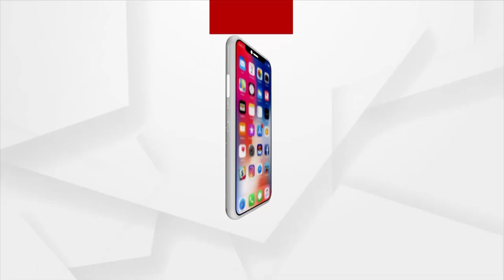Foundation stone of district BJP office has been laid in Jagatsinghpur's Charchika Bazaar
The foundation stone of the district BJP office has been laid in Jagatsinghpur's Charchika  Bazaar. All BJP workers in the district, including the district BJP president, former MP and Tirthol BJP MLA Parthi, attended the function.